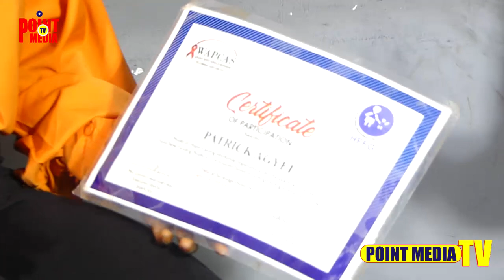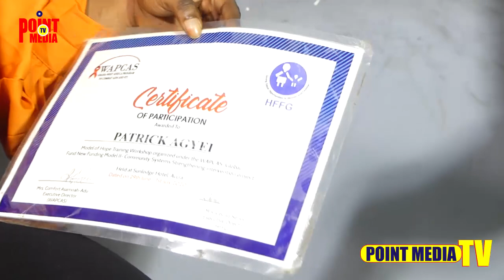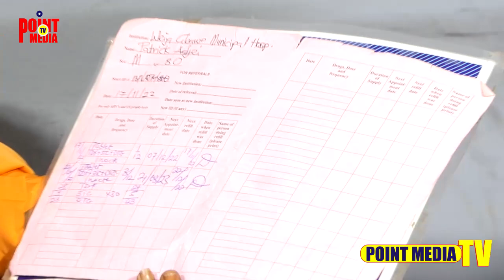I Got HIV Aids From My Mother;Family Abandoned Me;No One Wants To Employ Me As A Worker.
Sad. HIV Patient Shares Sad Story;I Got HIV Aids From My Mother;It Was Through Birth;Family Abandoned Me;No One Wants To Employ Me As A Worker;I Was Gay Too